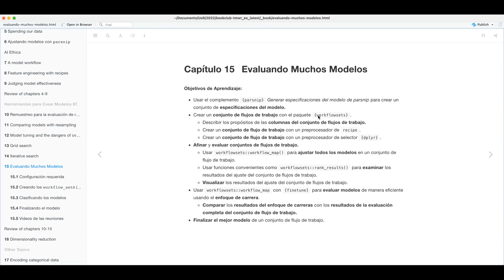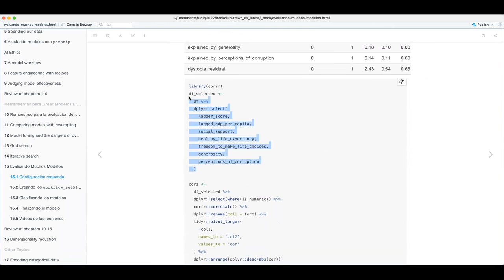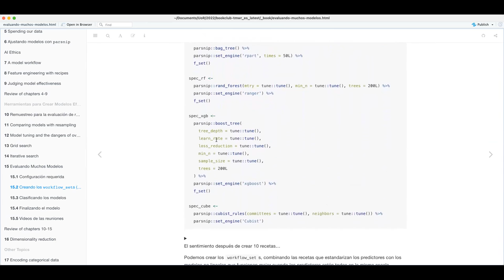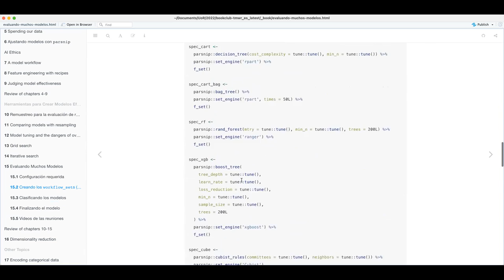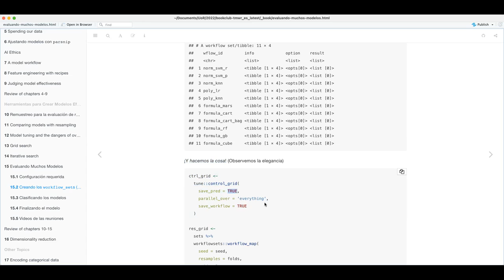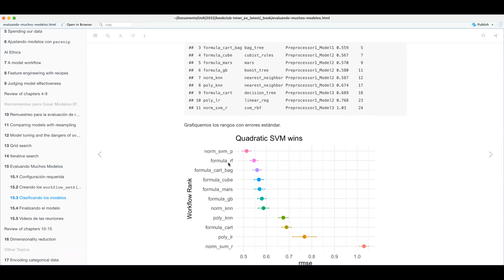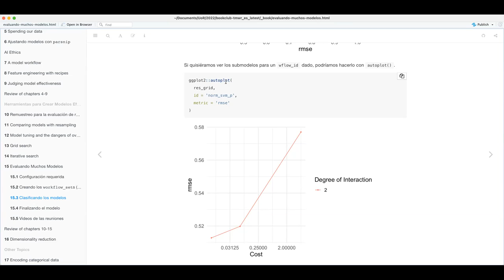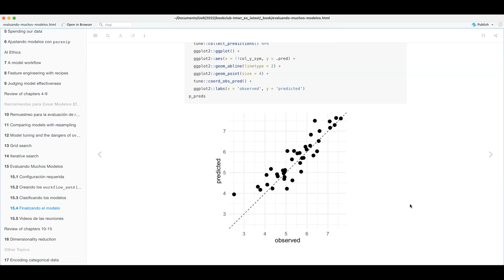Modelado Tidy con R - 15. Evaluando Muchos Modelos (tmwr_es01)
Roberto Villegas-Diaz presenta "Evaluando Muchos Modelos" (capítulo 15) del libro "Modelado Tidy con R" por Max Kuhn y Julia Silge el 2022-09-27, en el Club de Lectura: Modelado Tidy con R - Cohorte 1